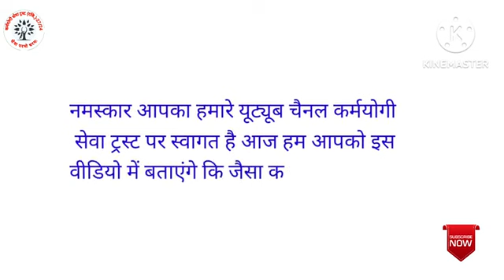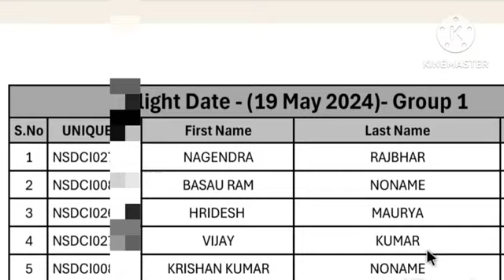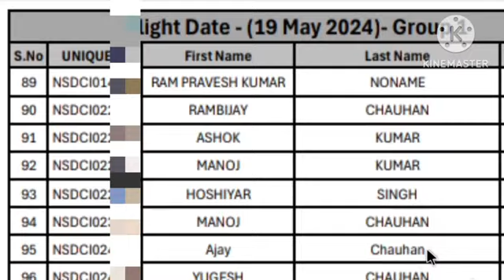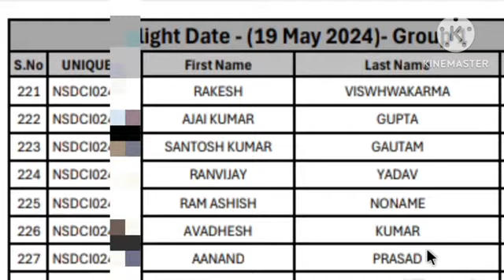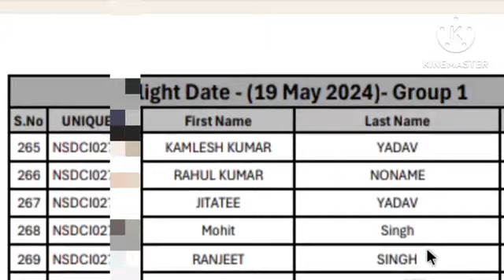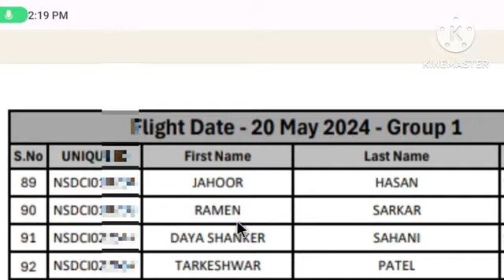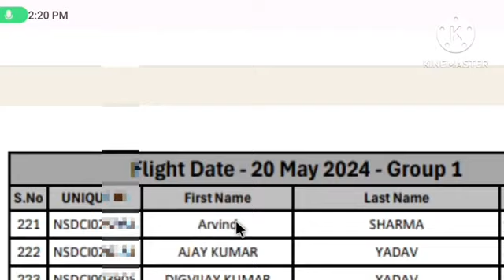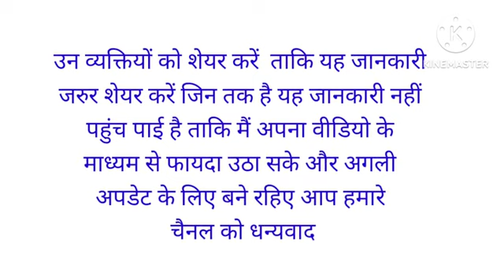खुशखबरी इजराइल जाने के लिए टिकट बुकिंग शुरु हो गया सबसे पहले फर्स्ट राऊंड